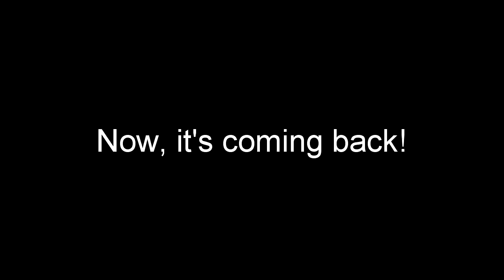Summary Of : Dark Souls : Prepare To Die Edition – Episode 6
Show some support by giving this video a ►LIKE!

Finally coming back in Dark Souls after beating that weird problem that I had with Games For Windows Live. Let's get kill numerous time and rage again!